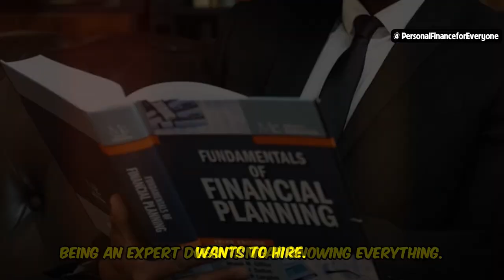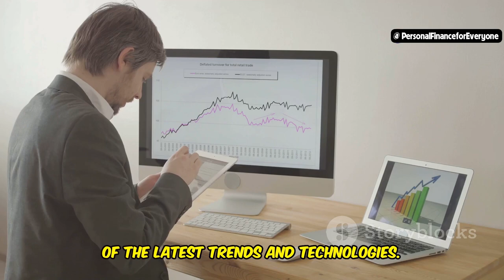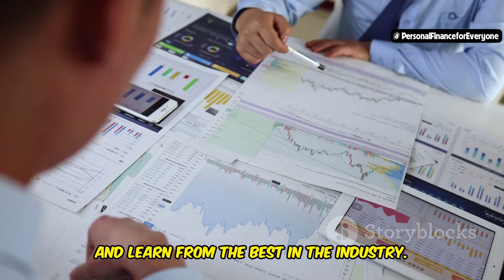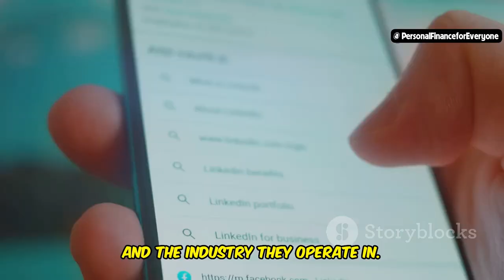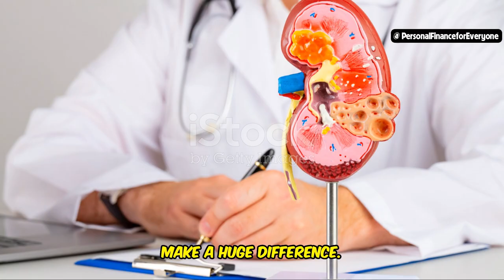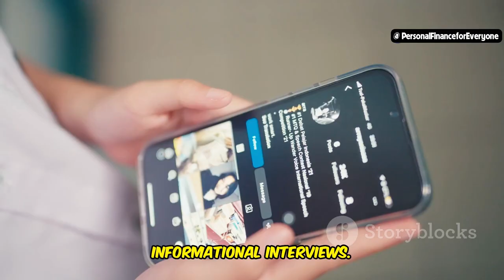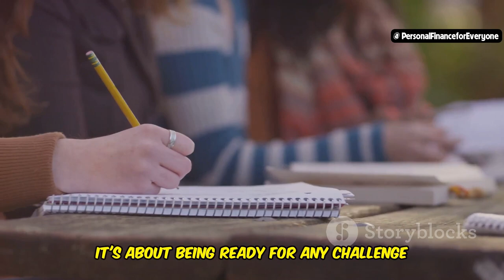Meet the Finance Guy: Top Tips from Industry Experts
Meet the "Finance Guy" and discover the best tips from industry experts to boost your career! In this video, we dive into top strategies on how to join the private service industry, build your finance (industry) skills, and gain valuable industry expertise. Learn the most effective interview tips to get the job, including how to ace the management round in an interview and succeed in your screening interview in the tech industry. We also cover how to stay industry ready by understanding the latest industry trends and knowledge. Plus, find out the easiest way to expand your network and why moments like when Ratan Tata leaves the audience speechless can inspire your professional journey. Whether you’re interested in the auto industry or tech, this guide will help you become industry ready. Don’t miss these top tips from industry experts!

OUTLINE:
00:00:00 Becoming an Industry Rockstar
00:00:26 Your Roadmap to Career Success
00:00:48 Decoding Industry Expertise
00:01:16 Navigating the Career Maze
00:03:10 Acing the Interview Game
00:05:05 Never Stop Learning and Connecting
00:05:35 A Tata Tale
00:07:42 Your Action Plan for Success
00:08:12 Join the Conversation
00:08:24 Disclaimer